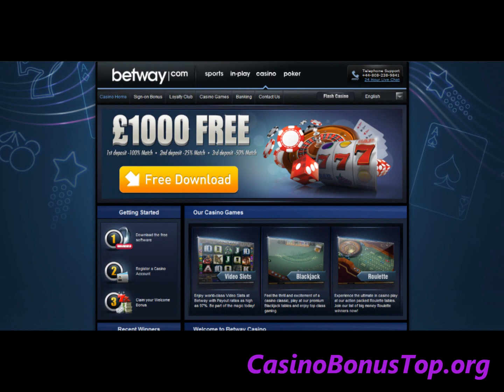Betway Casino Review 2015 - Exciting Bonuses | Over 500 Vegas Style Casino Games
Betway Casino Review 2015 - Top weekly Casino Bonuses & Giveaways, Top Casino Games, Innovation & More!